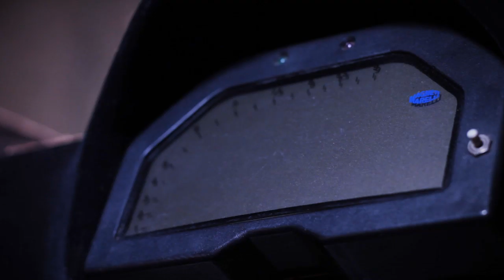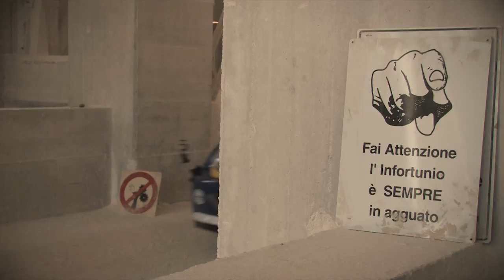DW1 Drift War One - The Full Movie -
Luca Pedersoli's drift war one vs Ken Block Gymcana Four, the ultimate drifting war on gravel with an awesome drifting machine Peugeot 206 wrc, can the Drifter gain the gorgeous blond girl on the enormous excavator with his donuts ? Listen the incredible backfire the car keep doing due to the anti-lag system! The Driver is the two time Italian rally tarmac champion Luca Pedersoli And the Sound track rocks by Ac/Dc!
NO DRIFT NO FUN NO PARTY !!

Il DW1 di Luca Pedersoli contro la Gymkhana4 di Ken Block: un'incredibile guerra all'ultimo traverso con la spendida "macchina per i traversi", la Peugeot 206 WRC.
Riuscirà il nostro drifter a conquistare la splendida bionda sull'escavatore a forza di tondi? Ascoltate il potente suono del bang che viene dallo scarico e godetevi la colonna sonora made in AC/DC.
Luca Pedersoli due volte campione del Trofeo Rally Asfalto in questo incredibile video girato nelle cave di marmo.
Gustatevelo, godete e ... condividete!!!

NoDrift NoFun NoParty!!!